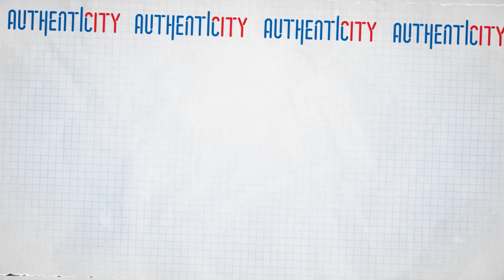NODONG ENDAH NYANYI DADAKAN - PODCAST NAIK CLAS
Teman Sekelas,
kali ini yang kita datangkan jadi tamu adalah wanita manis yang jago nggenjreng dan bersuara indah. Yes, Endah Widiastuti, personel duo musisi Endah-Rhesa  yang akan ditodong banyak pertanyaan sama Kang Soleh di minggu ini. Tapi sebelum masuk kelas, kita todong dulu dia buat dadakan nyanyi. Setuju?